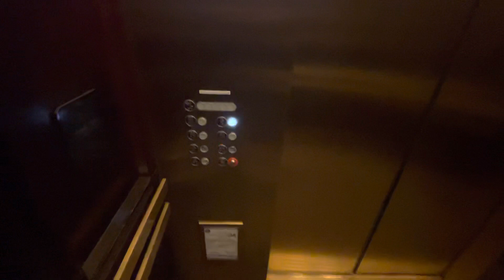CURSED Montgomery Traction Parking Elevators @ 311 South Wacker in Chicago, IL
(8/2/2021)

I thought this would be appropriate to upload on March 11th (AKA 311 day). I still can't believe I stopped in here lol.

I don't even need to get into why this place is so cursed. This building has the tallest Montgomery elevators in the world! I went in, rode the parking elevators, and left. These are very nice, but I felt weird being in here knowing what's happened here before.

Brand: Montgomery
Type: Traction
Capacity: 3,000 LBS
Floors Served: 5 (P3-L)
Landings Served: 5 (Same as above)
Door Type: Center Opening
Sets Of Doors: 1
Indicator: Segmented
Number Of Cars In Bank: 2
Fixture Type: Adams Survivor
Phone: Pushbutton (Adams Survivor)
Camera Used: iPhone 12 Pro